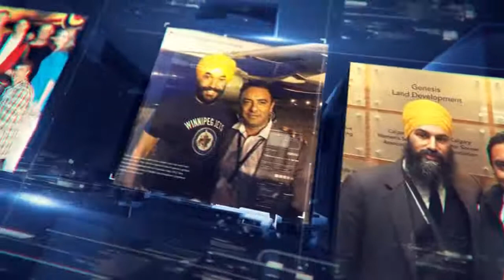Prof. Gurbhajan Gill in conversation in The Ranjit Sidhu Show | 08 Jan 2021